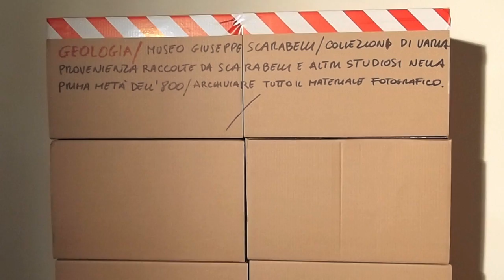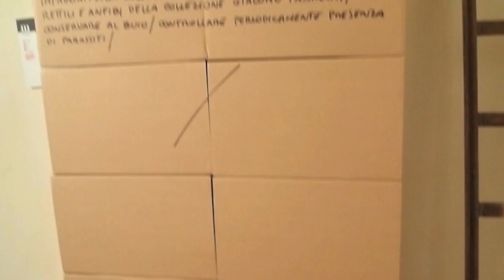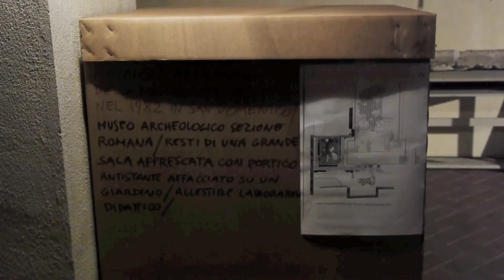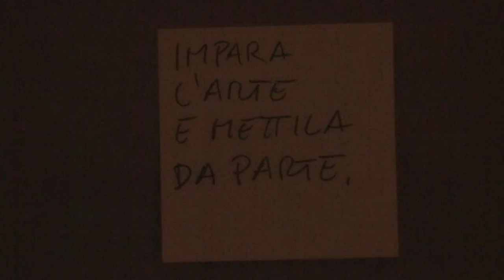CANTIERE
Dietro le quinte dei Musei di Imola